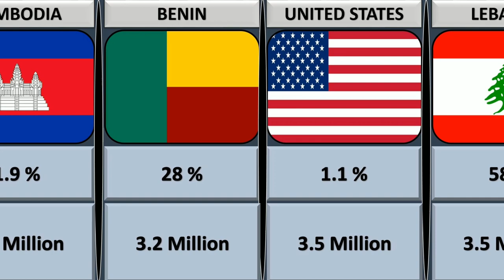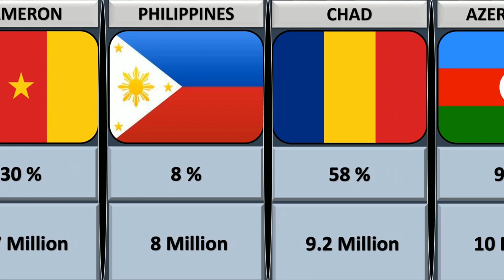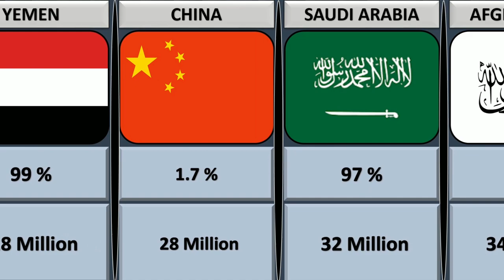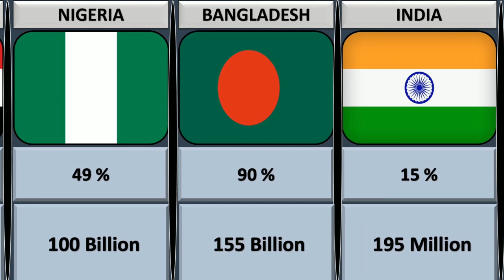Muslim Population from Different Countries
Hi fellas welcome back to the new video and this video is based on comparison of Muslim Population from Different Countries.

In this video I am about to share to you, the countries which has largest Muslim population in the world. In this video you will learn about the Muslim majority from different countries. This knowledgeable video is made in order to educate and to be aware about the genuine information and facts about the percentage of Muslims by country.

The new world is about to get education but in entertaining way which is our major aim. Our animated videos are all about pure and genuine data to give information, facts and comparison from different countries and we take these data from trusted and pure sources.